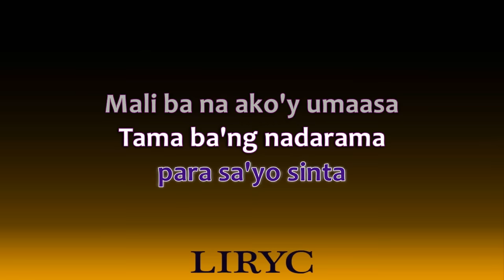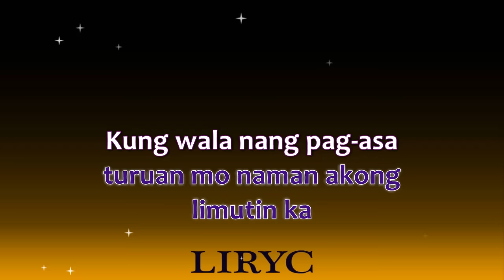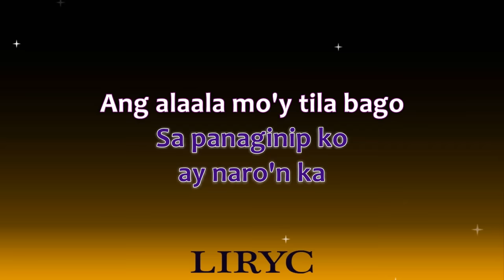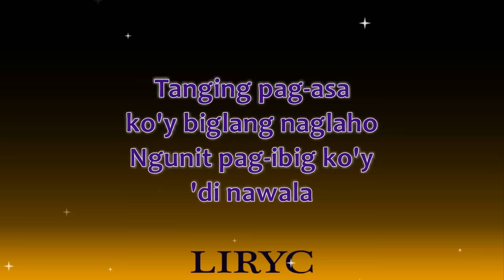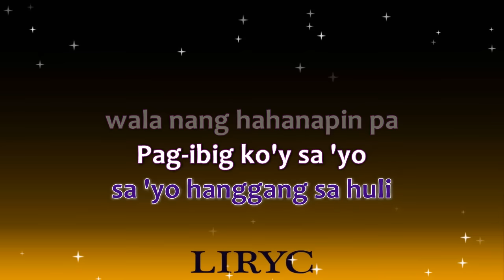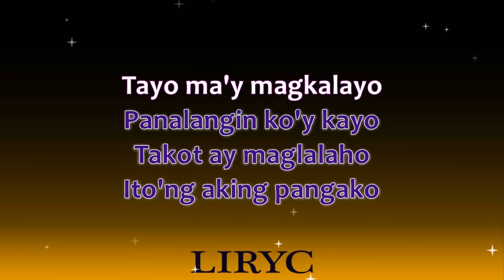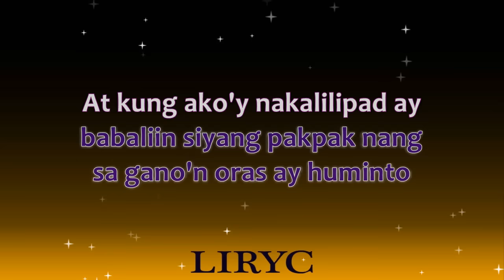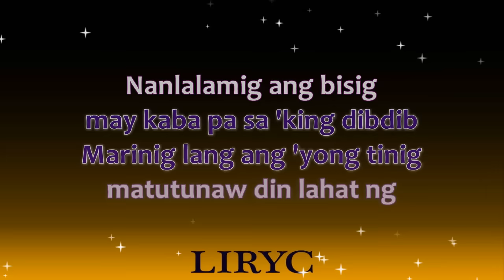TILALUHA / HANGGANG SA HULI / NYEBE ( SB19 LYRICS )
3 in 1 LYRICS VIDEO